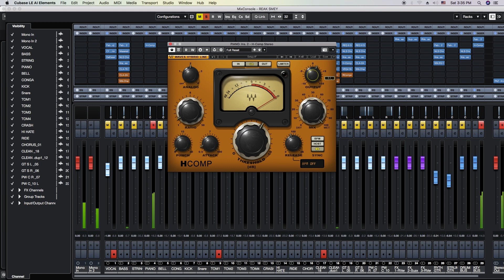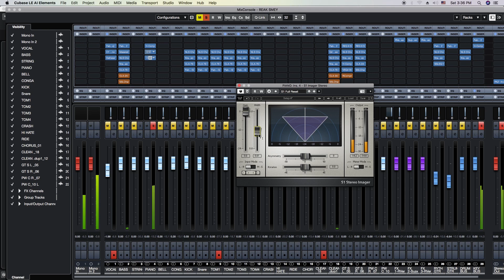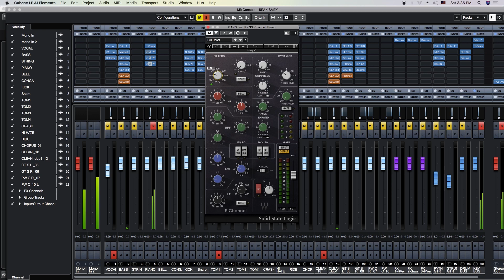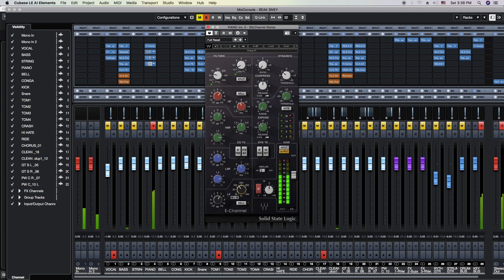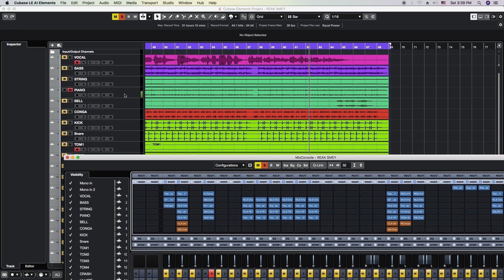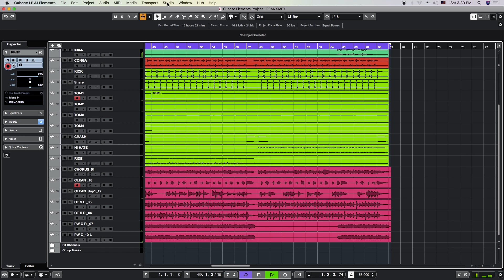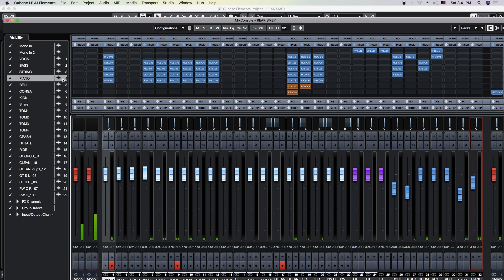How to Mix Piano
this video is for you !